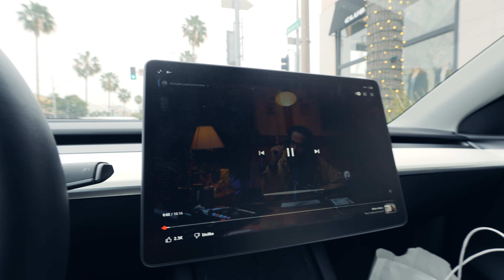Day In My Life As A Full Time Content Creator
Come hang out with me as I go about my day as a full-time creator. I'm happy to be able to document this day and show you what it's like to create on your own, staying productive and in the zone. Not gonna lie, not every day is like this. Some days are chill, some days are super crazy.

I do this because I love helping people by inspiring others to create and be so passionate about their craft. I'm not perfect and I have my days of sadness and creative block, but that's all part of being a creator. You gotta learn how to adapt quickly. Thanks for the support and I'll keep helping others.

If you see this comment “🐼” emoji down below.